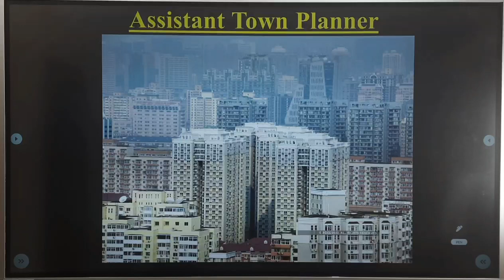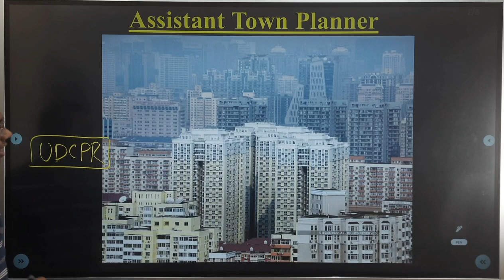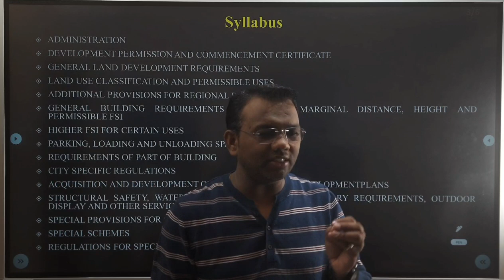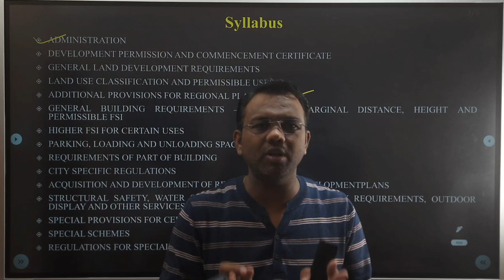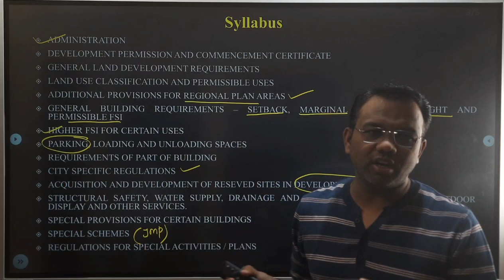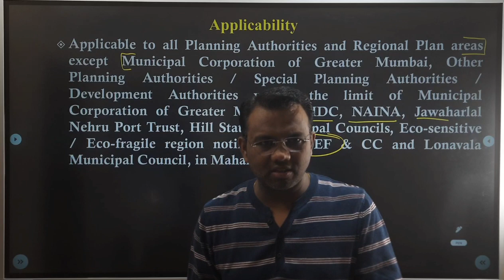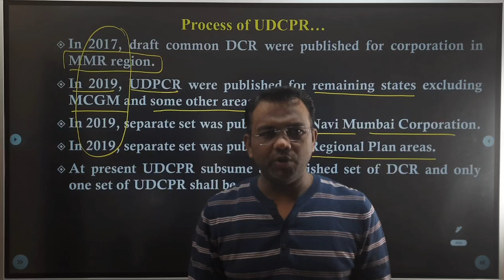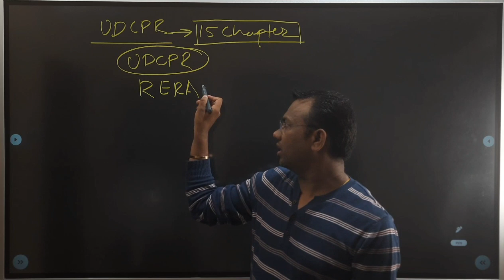Introduction to UDCPR ATP 2022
In this lecture series you will get to know the guidelines of UDCPR as well technical syllabus of ATP. This video help to know corresponding marks as per syllabus and previous question paper.

Pillars coaching classes has its own app now.
Keep learning, keep growing.

You can also watch lectures related to